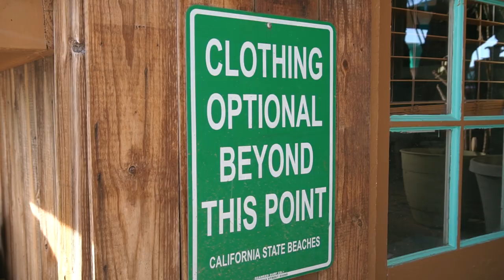CALIFORNIA MOJAVE DESERT VLOG | learning how to ride a motorcycle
Spent a weekend at my boyfriend's place in the Mojave desert in California and got some motorcycle riding lessons.